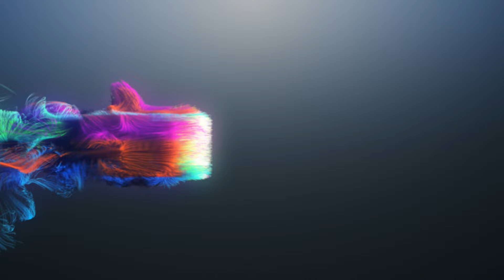"BOOTS WOULD KNOCK CRAWFORD OUT" Najeem Johns Doubles Down on Terence Crawford vs Jaron Ennis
Undefeated Junior Welterweight Prospect Najeem Johns 5-0 4KO's analyzes the potential Junior Middleweight Mega Fight between Undefeated Unified Champion Terence Crawford 40-0 31KO's and Unbeaten IBF Welterweight Champion Jaron Ennis 32-0 29KO's.